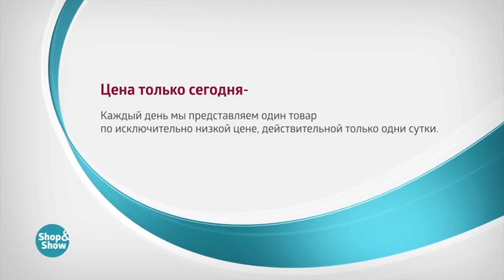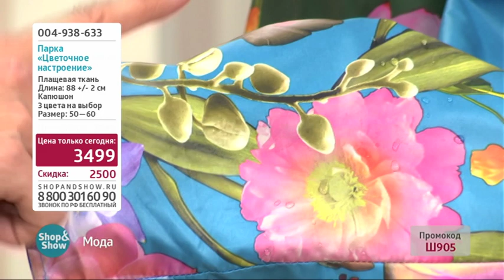Парка «Цветочное настроение»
Обзор на товар Парка «Цветочное настроение»